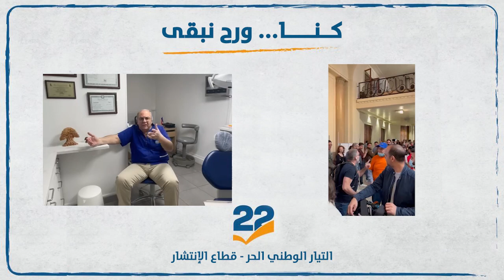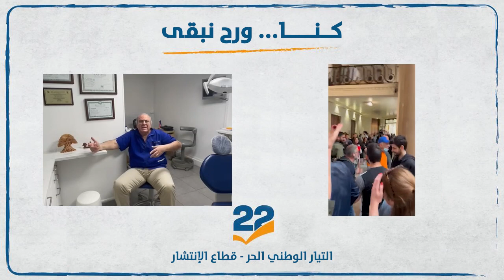لاقونا ب ١٥ أيار...